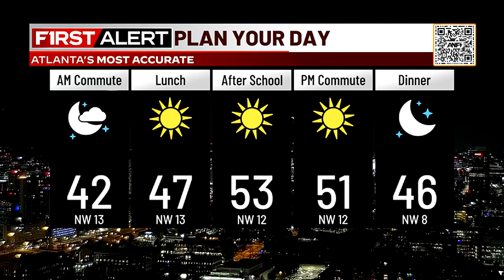Mostly sunny, 50s in metro Atlanta today